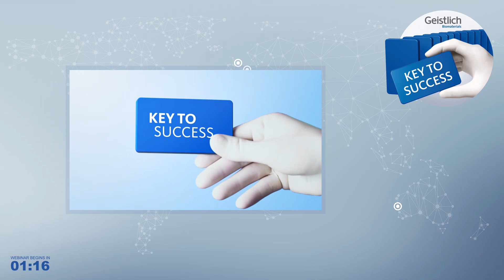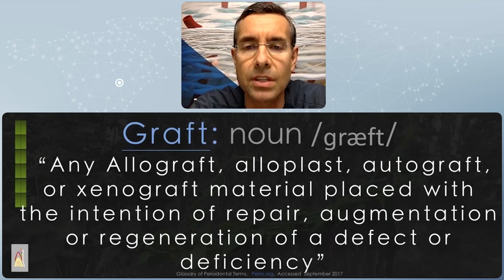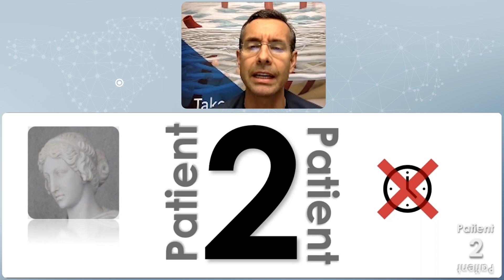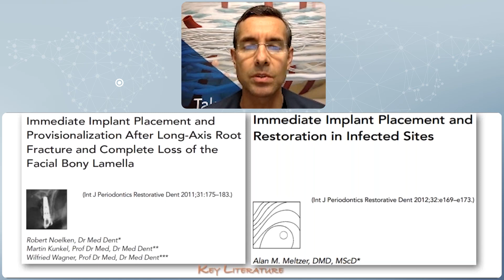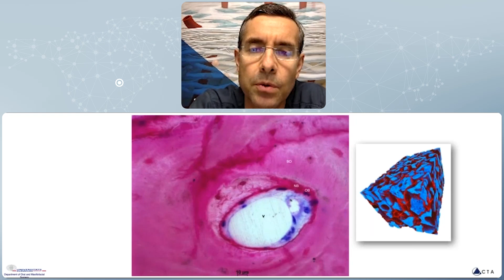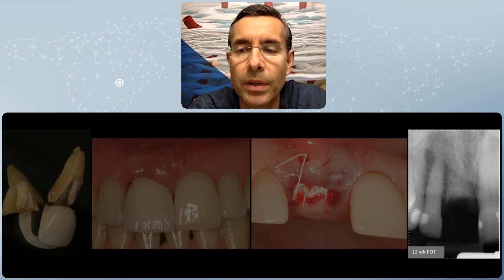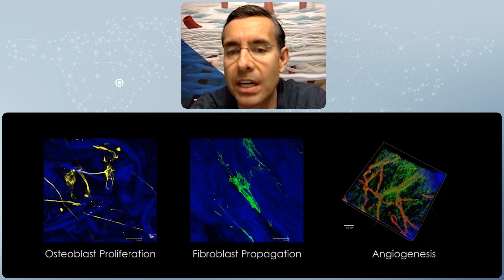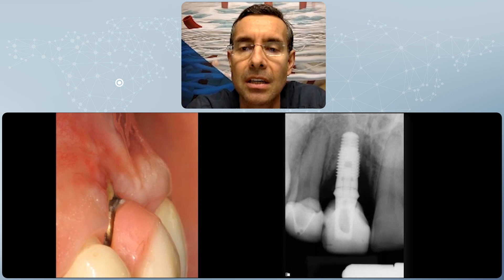Geistlich Webinar: Extraction Sockets - Dr. Diego Velasquez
Treatment of single tooth extraction sockets